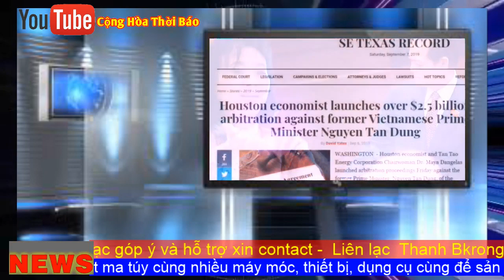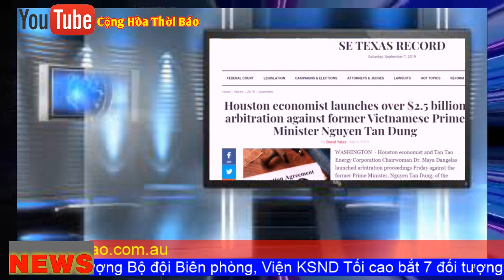Việt Kiều kiện Nguyễn Tấn Dũng ra tòa trọng tài quốc tế Bắt Bồi Thường $2.5 Tỷ